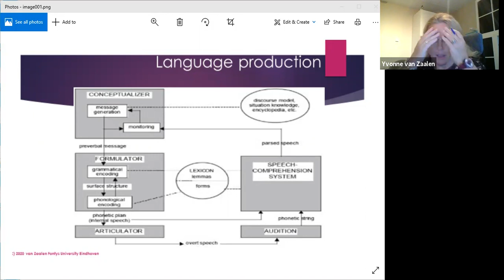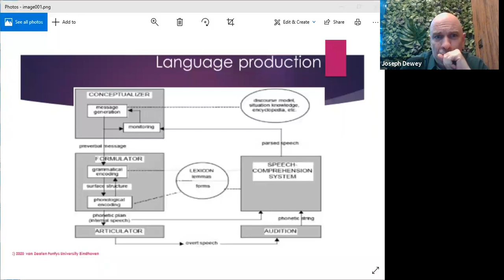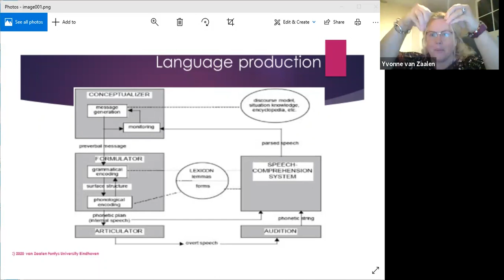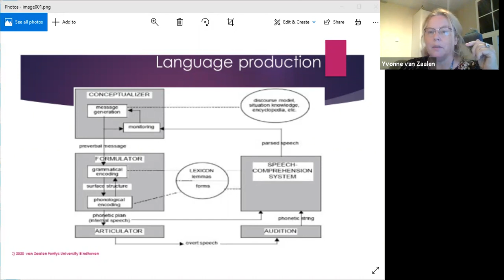Understanding cluttering with Yvonne van Zaalen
This is a new video series with Yvonne van Zaalen and me where we discuss various topics on cluttering. Originally I wanted it to be more of a lecture format, since Yvonne is a professor and has written the most available and accessible book solely dedicated to cluttering, but Yvonne wanted the format to be more of a conversation, and I think it works well.

This first video is an introduction to cluttering, what it is and what it isn't.

Yvonne also answers one of my very long standing questions, which is why do people think I'm nervous?